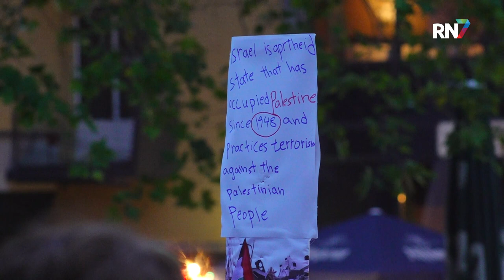Pro-Palestina protest in centrum Nijmegen || RN7 REGIONIEUWS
Maandagavond vond er een pro-Palestina demonstratie plaats op plein ‘44 in Nijmegen. Deze is georganiseerd door de Palestijnse gemeenschap, samen met ''Nijmegen voor Palestine'', om aandacht te vragen voor de bezetting van Gaza en de bombardementen die daar plaatsvinden. Er werd gespeecht en er waren spreekkoren te horen.